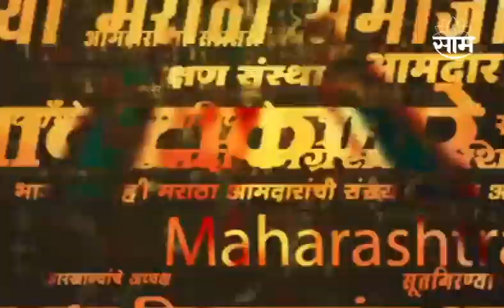Headlines : सकाळच्या हेडलाईन्स : 20 May 2023 : SAAM TV